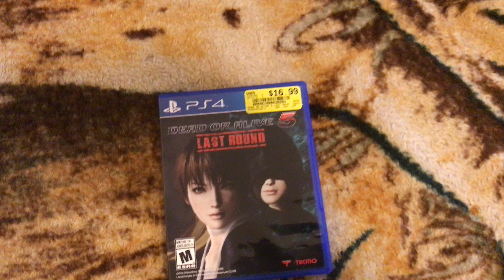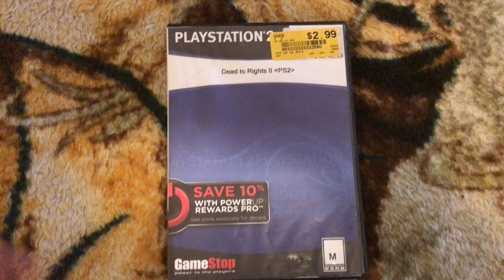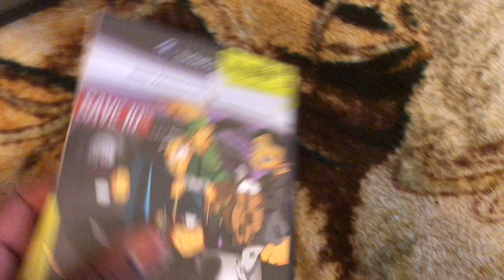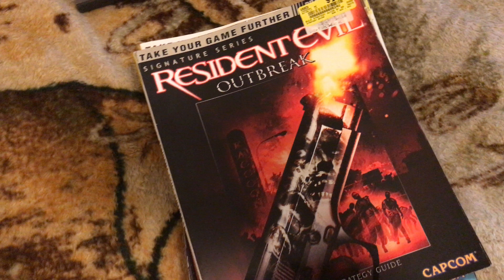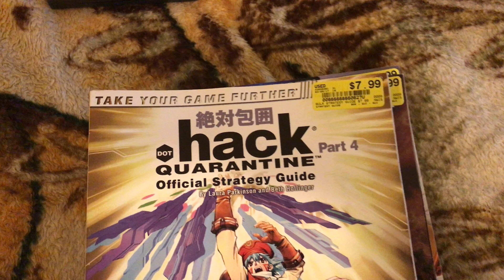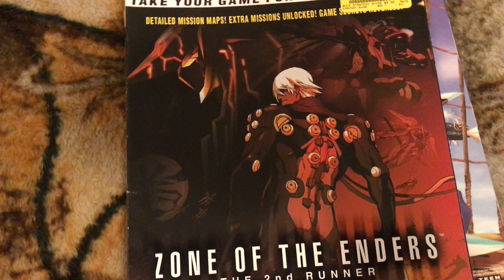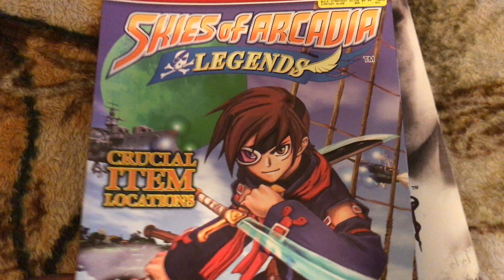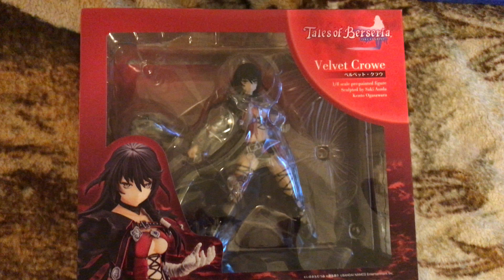WTH Did You Get Bro {March PT 2}